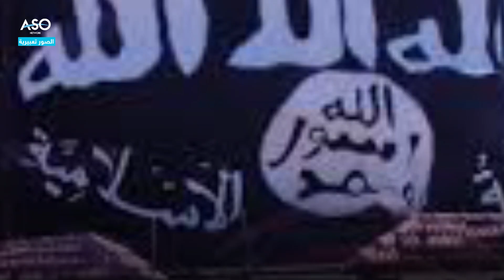Bashar Semid … from ISIS to Ahrar al-Sharqiya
Leaders in ISIS yesterday … leaders in the Syrian opposition factions today
A trip of a fighter who joined the terrorist organization and is now in the ranks of the National Army
Residing in Serekaniye / Ras al-Ain